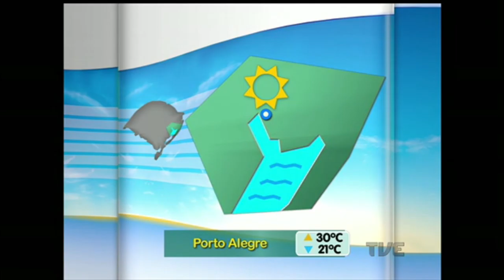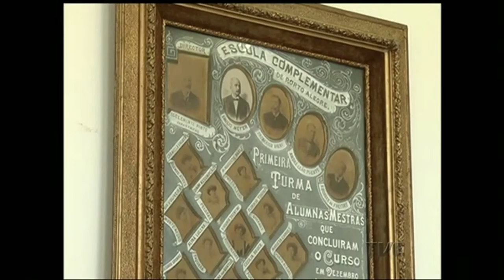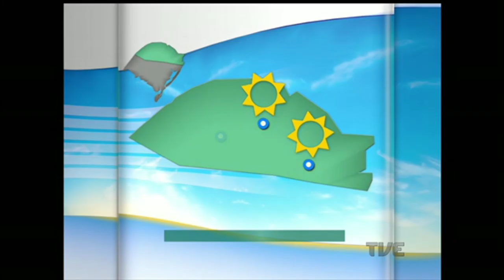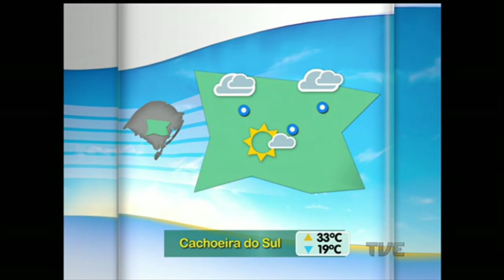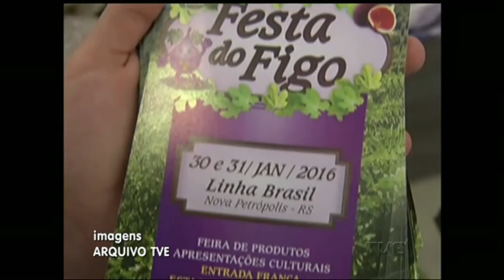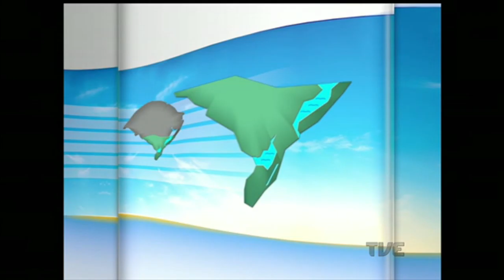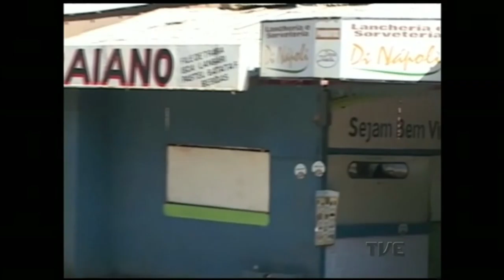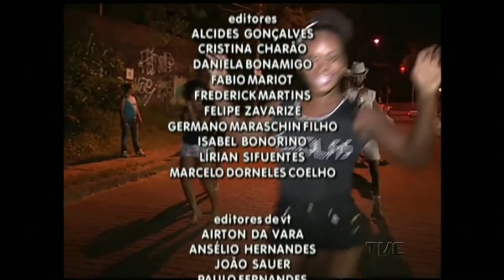Canal Aberto TVE | 21/01/2016